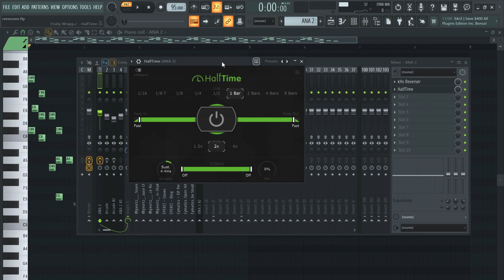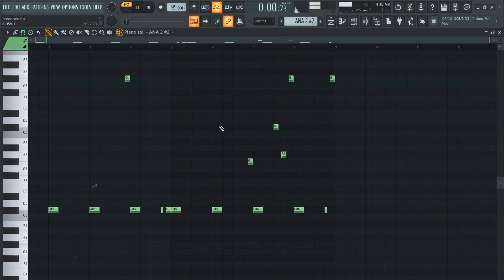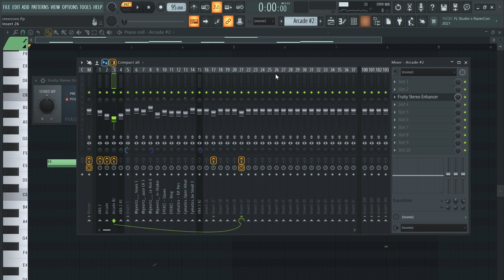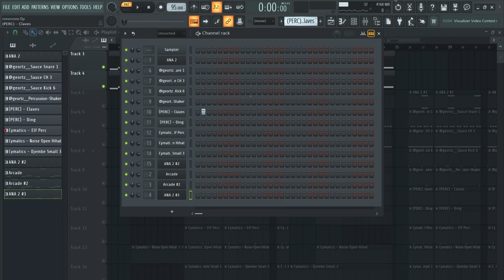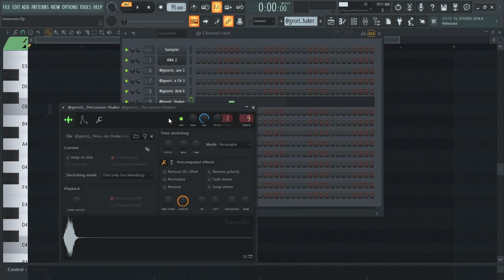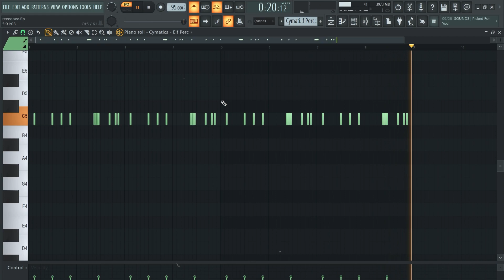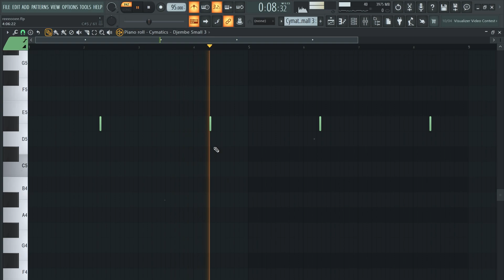Making a dancehall/afro beat like DJ Snake & Ozuna in 6 MINUTES OR LESS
DESCLAIMER: These beats are not for being copied.The purpose of the video is to educate/inspire the producer community.The beats are licensed.Thank you for stopping by!🙏